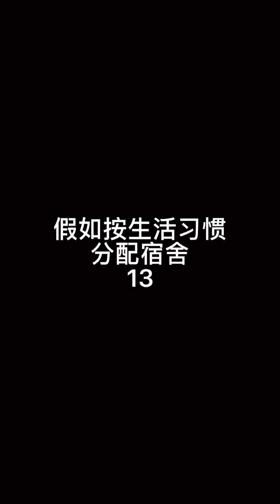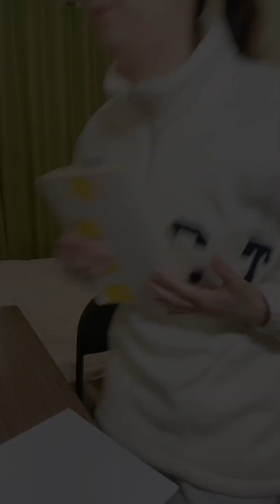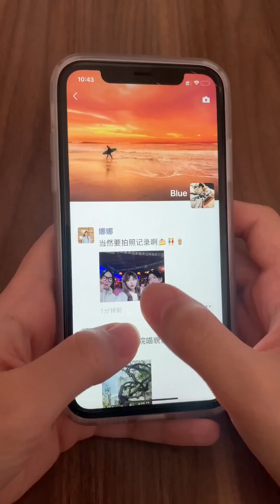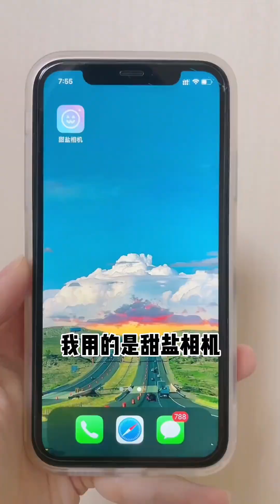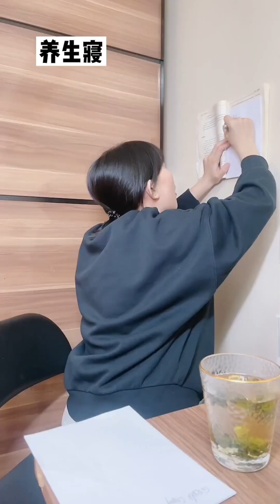如果按照生活習慣分寢室，那我一定要在不醒人室#搞笑